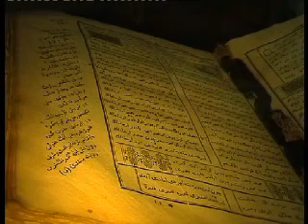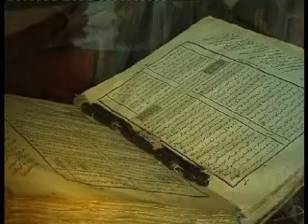Цифрлыдидактика. Қазақ әдебиеті. Мұхтар Әуезов